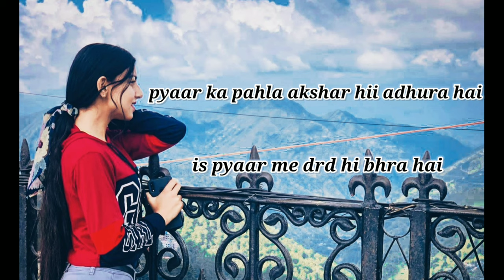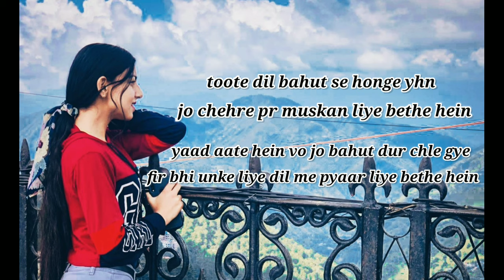Mohabbat adhuri rah jaye to khud pr naaz krna kyunki......|| Mahima Sharma || Mahima Gallery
written by Mahima Sharma

Mohabbat adhuri rah jaye to khud pr naaz krna kyunki schii mohabbat kbhi mukammal nhi Hoti